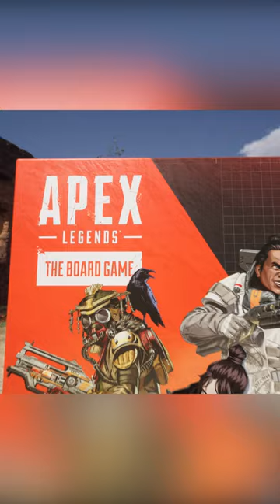Apex Legends™: The Board Game is now live on Kickstarter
The officially licensed APEX LEGENDS™: THE BOARD GAME is now on Kickstarter!

Apex Legends: The Board Game is a highly competitive, intensely tactical team vs team miniatures game for 2-4 players. The board game’s combat system challenges players to modify tactics based on the limited weapons, ammo, and items in play.

Legends change the game. But they can't do it without you. Back now to get free Loba expansion!